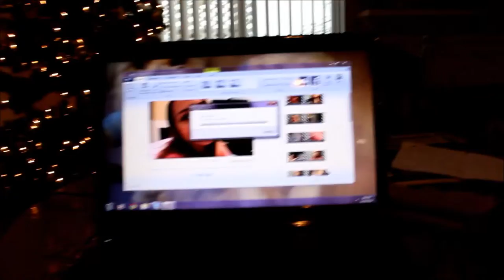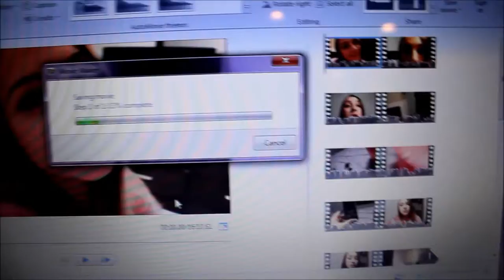12.16-More house talk!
Vlogging as much as I can in these last ten days before Christmas!

Get cash back when you shop through Ebates. Thought this was fake but after three checks, I know its not! It's free too, like WHHHAATTT?!?!